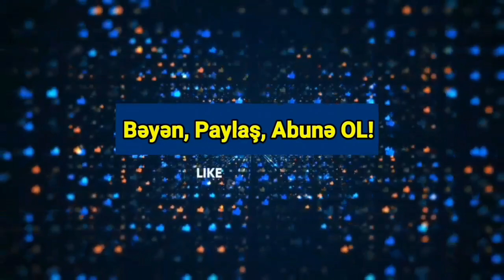Əsas xəbərlər 23.03.2021 (Musa Media)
Ermənistan əhalisi kütləvi şəkildə ölkəni tərk edir. Təkcə fevral ayında İrəvanın “Zvartnots” hava limanından 58 297 sərnişin yola düşüb. Bu ay ərzində 31 901 nəfər Ermənistana gəlib.
Yenisabah.az “Caliber”ə istinadla xəbər verir ki, bu barədə Ermənistan mətbuatı məlumat yayıb.
Ötən ilin eyni dövründə Ermənistandan 99 065 yola düşüb və 96 970 sərnişin ölkəyə gəlib. Hər iki halda gedən sərnişinlərin sayı qayıdanlardan daha çoxdur.
Müdafiə Nazirliyinin sabiq Baş Qərargah rəisi, general-polkovnik Nəcməddin Sadıkovun görüntüsü yayılıb.
Yenisabah.az xəbər verir ki, Unikal.org-un əldə etdiyi məlumata görə, sabiq Qərargah rəisi Dubayda istirahət edir.
Qeyd edək ki, General-polkovnik N.Sadıqov 2020-ci ildə Müdafiə naziri, general-polkovnik Zakir Həsənovun əmri ilə vəzifəsindən azad olunaraq ehtiyata buraxılıb.
Artak Davtyan Ermənistan Silahlı Qüvvələri Baş Qərargahının rəisi təyin edilib.
Bu barədə Baş nazir Nikol Paşinyan öz feysbuk hesabında məlumat verib.
“Artak Davtyan qanunla Ermənistan Respublikası Silahlı Qüvvələri Baş Qərargahının rəisi təyin edilib”, - deyə Paşinyan qeyd edib.
Ermənistan Baş nazirinin ofisi Baş Qərargahın keçmiş rəisi Onik Qasparyanın vəkilinin iddialarına baxmayaraq, martın 10-dan bu vəzifədən azad edildiyini bildirib.
ABŞ Prezidenti Co Baydenin Rusiya Prezidenti Vladimir Putini “qatil” adlandırması və Putinin də onun səhhətinə və iş qabiliyyətinə rişxənd etməsi iki nəhəng nüvə dövləti arasındakı münasibətlərin ən gərgin mərhələyə qədəm qoymasından xəbər verir.
Soyuq müharibə zamanı ABŞ və SSRİ liderləri bir-birlərini nə qədər sərt şəkildə ittiham etsələr də, rəqibə qarşı bu cür ağır ifadələr işlətməkdən çəkinmiş və hətta ən çətin anlarda belə dialoq qurmağa cəhd göstərmişlər.
Məlum olduğu kimi, onsuz da son illər ABŞ-Rusiya əlaqələri çox bərbad hala düşüb. Ağ Ev rəhbərinin qeyri-diplomatik açıqlamaları isə vəziyyəti daha da pisləşdirir.
Co Baydenin işlətdiyi sərt ifadələr beynəlxalq ekspertlər tərəfindən də narahatlıqla qarşılanıb. Belə hesab edilir ki, ABŞ Prezidentinin böyük siyasi qarşıdurmaya səbəb olan qalmaqallı fikirləri strateji cəhətdən dünya nizamına ciddi təsir göstərəcək.
Hazırda sözügedən məsələ dünya mətbuatının ən qızğın müzakirə mövzusudur. “AzPolitika.info” bununla bağlı yaımlanan məqalələrdən bir neçəsinin maraqlı hissələrini  təqdim edir.
Məsələn, Almaniyanın “Die Welt” qəzeti “ABŞ Soyuq müharibənin qaydalarını unudub” başlıqlı məqaləsində yazır: ”Həqiqətənmi, Co Bayden xarici siyasət sahəsində təcrübəlidir? Əgər ABŞ prezidenti nüvə dövlətinin rəhbəri Valdimir Putini “qatil” adlandırırsa, onda o, bu hücumun hansı məqsəd güddüyünü və bundan sonrakı mərhələdə hansı siyasi addımlar atılacağını dəqiq anlamalıdır. Kənar müşahidəçilər üçün Amerika-Rusiya qarşıdurması bir-birilə söyüşən iki ticarətçinin bazar səhnəsini xatırladır.
Bəs, bu baş verənlər nəyə gətirib çıxaracaq? Ağ Evin yeni rəhbəri Moskva ilə danışıqlar aparılmasını mümkünsüz sayır. Co Bayden “qatil” adlandırdığı insanla çətin ki, bir masa arxasında əyləşsin.

Soyuq müharibəni dayandırmış bu iki böyük dövlətin həmin müharibənin qayda və qanunlarını necə tez unutması maraq doğurur. Con Kennedi, Henri Kissincer, Ronald Reyqan və Corc Buş SSRİ rejiminin ölümsaçan xarakterini yaxşı başa düşürdülər. Onlar qabaqlayıcı tədbirlər görməyin tərəfdarıydılar və həmişə öz müttəfiqlərini sovetlərdən qorumağa çalışıblar. Karib böhranından sonra ABŞ rəhbərliyi həmişə səy göstərib ki, Kremllə danışqlar aparılması üçün ipləri birdəfəlik qoparmasın.
Bəs, bu gün vəziyyət necədir? Ümid etmək istərdik ki, Kremllə Ağ Ev arasında əlaqə yaratmaq üçün hələ də “qırmızı telefon” xətti qalıb. Kennedi və Nikita Xruşşov bir dəfə bunu etməyi bacarıblar. ABŞ prezidenti Kennedi sovet liderinin QULAQ terroruna və çoxsaylı ölümlərə görə məsuliyyət daşıdığını bilsə də, bu əlaqəni yaratdı. Ümid edək ki, Co Bayden də həmin kateqoriyadan olan liderlərdəndir. Əgər belə deyilsə, onda yaxşı olar ki, o, 97 yaşlı Henri Kissincerə baş çəksin”.
Ukraynanın “Qlavred” analitik saytı isə “İki ssenari: Bayden və Putin arasındakı qalmaqal nəylə bitəcək” sərlövhəli məqaləsində hadisələrin hansı ssenari ilə gedəcəyini proqnozlaşdırır.
Məqalədə deyilir: ”Deməli, belə çıxır ki, Bayden administrasiyası parçalanmış Amerikanı və parçalanmış Avropanı Rusiyaya qarşı “səlib yürüşü” ideyası altında bir yerə cəmləməyə cəhd göstərir. Tarix təkrarlanır, Amerika Avroatlantik birliyini xials etmək naminə “Soyuq müharibə-2” planını işə salıb. Yumşaq desək, bu, xeyli riskli addımdır. Hansı mümkün ssenarilər var?
Bədbin ssenari: Yaxın illərdə nə gözləmək olar?
- Rusiya və Çinin hərbi-siyasi ittifaq qurulmasına qədər yaxınlaşmaları.
- Rusiyanın Avropa Şurasını tərk etməsi.
- Rusiyanın “G-20” təşkilatından çıxması.
- Rusiyada ilk növbədə “twitter” başda olmaqla bir sıra ABŞ sosial şəbəkələrinin qadağan olunması.”